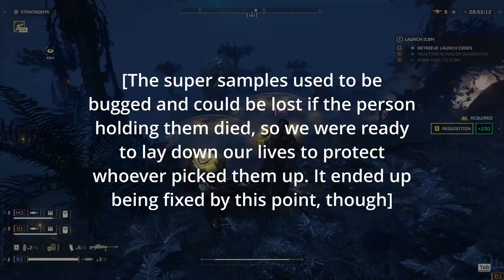Get Down, Mr. President! | Helldivers 2 (Helldive Difficulty)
I'd do anything to support my beloved Super President, whether that's intercepting a turret blast with my fragile body or distracting an enemy tank with, again, my extremely squishy body.

End screen song:
Lovable Clown Sit Com by Sir Cubworth